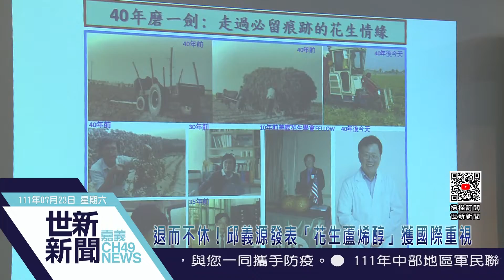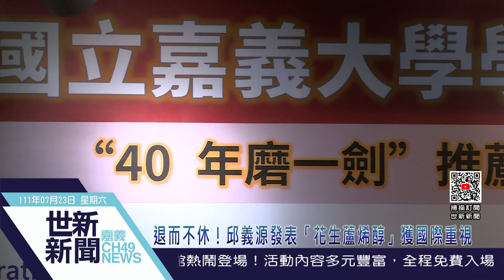世新新聞 退而不休！邱義源發表「花生蘆烯醇」獲國際重視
111年7月23日 (六) 世新新聞

退而不休！邱義源發表「花生蘆烯醇」獲國際重視

嘉義大學前校長邱義源退而不休，研究花生長達40年，今年連續發表2篇重要研究成果，日前首次公開定義「花生蘆烯醇」，證實活性花生芽粉中富含的花生蘆烯醇，能安全食用、沒有導致過敏顧慮，而且可有效抑制攝護腺腫大，極具開發成為樂齡族保健食品的潛力。